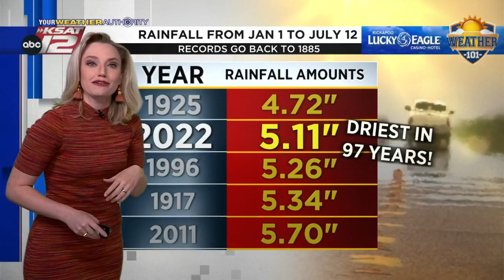Weather 101: Unusually Dry First Half of 2022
Meteorologist Sarah Spivey explains that this is the driest first half of a year since 1925.